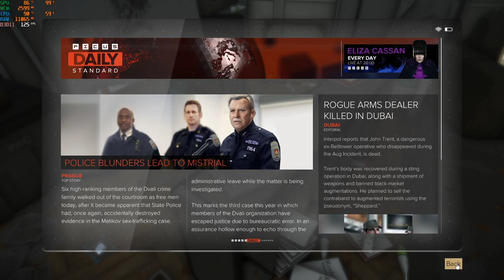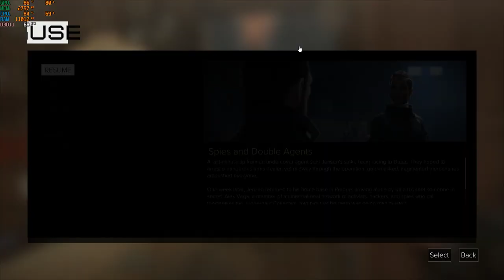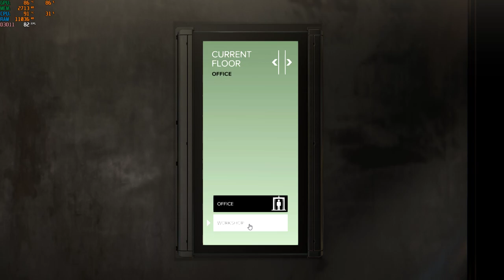deus ex mankind divided i5-12500h rtx 3050 ti 85w gddr6 2x8gb ddr4 part 2